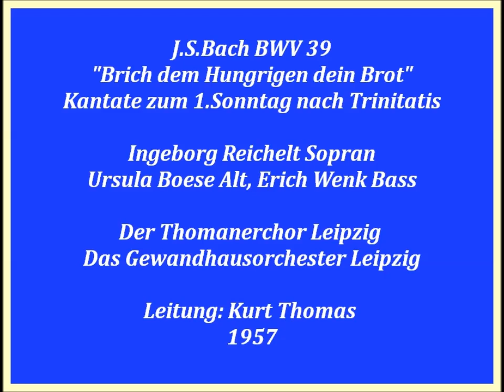Bach Kantate BWV 39 Brich dem Hungrigen dein Brot, Kurt Thomas 1957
Aufnahme vom Radio der DDR,
Ingeborg Reichelt Sopran,
Ursula Boese Alt,Erich Wenk Bass,
Der Thomanerchor, Das Gewandhausorchester,
Leitung: Kurt Thomas 1957

1.Chor: Brich dem Hungrigen dein Brot (0:00)
2.Rezitativ Bass: Der reiche Gott wirft seinen Überfluss auf uns, (6:59)
3.Arie Alt: Seinem Schöpfer noch auf Erden (8:33)
4.Arie Bass: Wohlzutun und mitzuteilen vergesset nicht (12:37)
5.Arie Sopran: Höchster, was ich habe, ist nur deine Gabe (15:57)
6.Rezitativ Alt: Wie soll ich dir, o Herr, (19:36)
7.Choral: Selig sind, die aus Erbarmen (21:37)

komponiert zum 23. Juni 1726
Text: Nr.1 Jesaja 58,7-8; Nr.4 Hebräer 13,16; Nr.7 David Denicke 1648